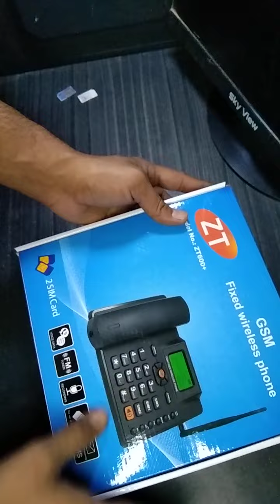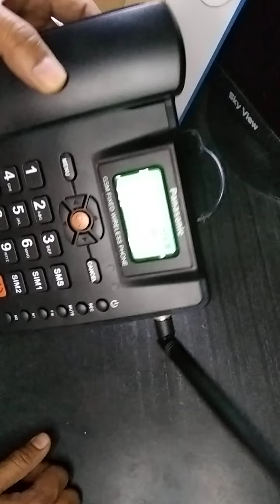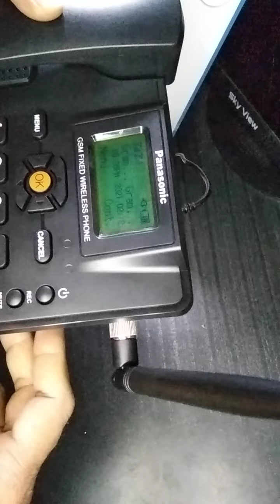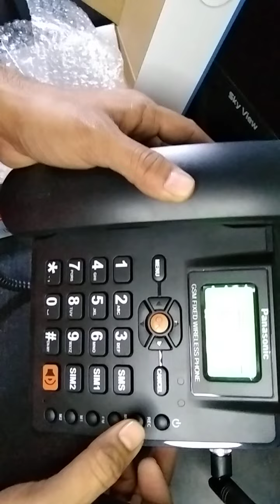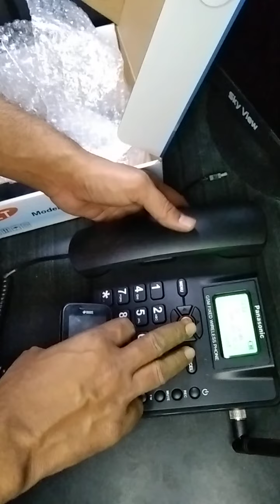panasonic 600+ dual SIM telephone with FM radio+recording